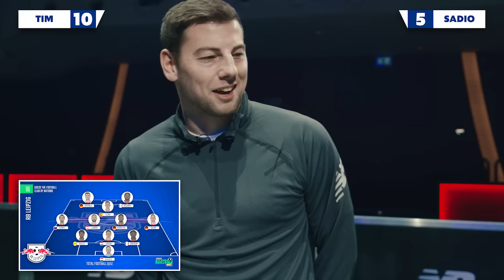Which Team Is This? vs Sadio Mané (Football Quiz) - LEVEL: ⭐⭐⭐⭐⭐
Sadio Mané (FC Bayern Munich, German Bundesliga) vs freekickerz - Football Quiz - Thanks to New Balance Football

💻 Business Kontakt / Anfragen 💻
▸ business[at]teamfk.de